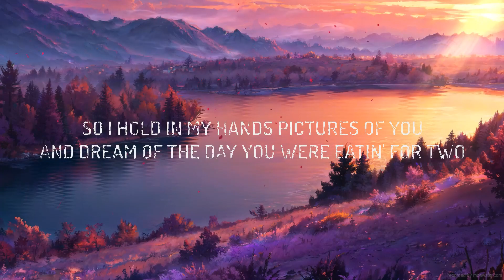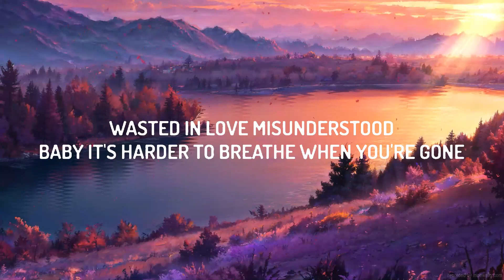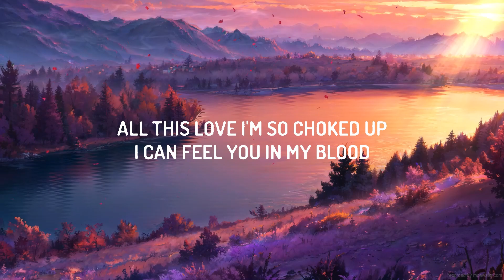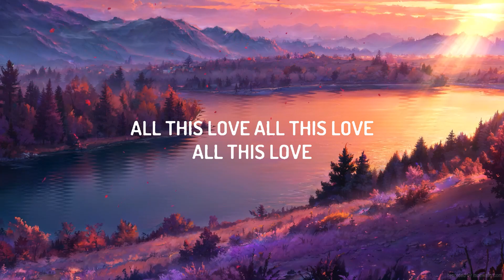Måneskin - VALENTINE (Lyrics) | Top Music Trending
(Lyrics):
[Verse 1]
Wasted in yêu, misunderstood
Baby, it's harder to breathe when you're gone
So I hold in my hands pictures of you
And dream of the day you were eatin' for two

[Pre-Chorus]
All this yêu, I'm so choked up
I can feel you in my blood
All this lust for just one touch
I'm so scared to give you up

[Chorus]
Valentine, my decline is so much better with you
Valentine, my decline, I'm always runnin' to you
Valentine
Valentine

[Verse 2]
Crazy in yêu, daisy in bloom
Black hearts for pupils, I'm pacing the room
And I cover myself in tattoos of us
And dream of the day we еmbrace and combust

[Pre-Chorus]
All this lust for just onе touch

[Chorus]
Valentine
Valentine

[Bridge]
All this yêu, all this yêu
All this yêu
All this yêu

[Instrumental Outro]